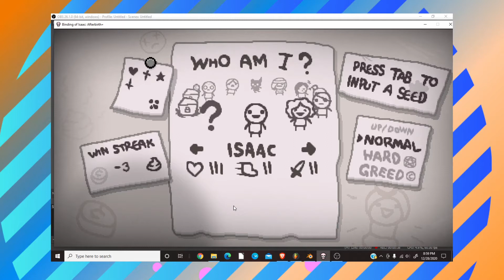tears of GOD (the binding of Isaac) - BDStudio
13+ cus of big pogger moment